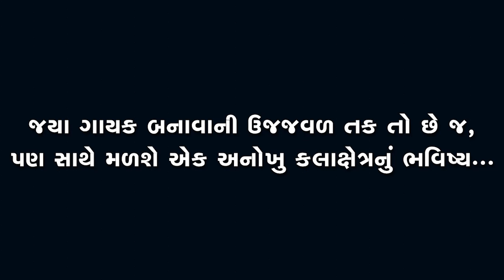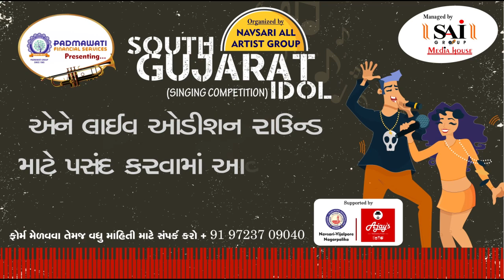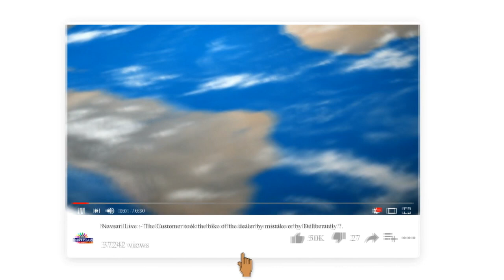Zatpat News :- South Gujarat Idol :- Live Audition :- Vibha B Desai Age 56